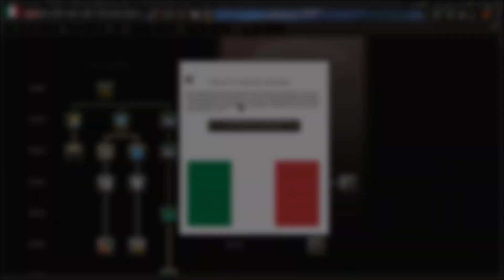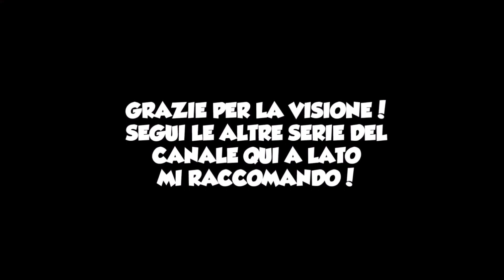[Hoi IV M.D CHAOS - Italia di Salvini] - LUI E' TORNATO - #3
DISCORD AGGIORNATO Streammo su twitch alle 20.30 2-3 volte a settimana
Link Discord aggiornato Server discord della COMMUNITY Puoi comprare Hearts of Iron e molti altri videogiochi ad un prezzo vantaggioso su questo sito!

Vieni a trovarci su queste piattaforme!